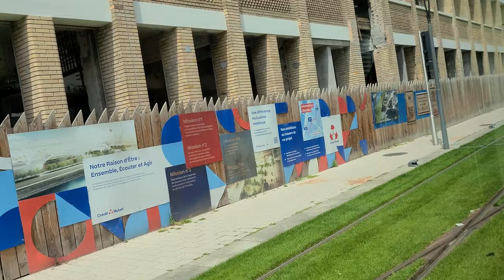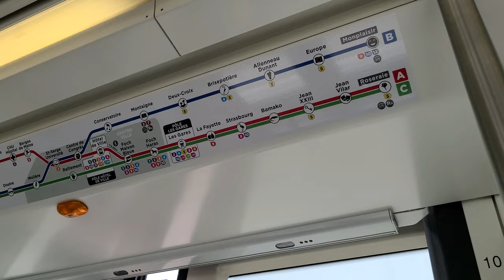BALADE À BORD DE LA LIGNE B DU TRAM D'ANGERS